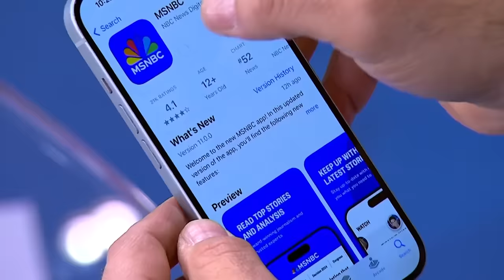'A confederacy of dunces!': Mom blasts TN GOP for advancing bill to arm teachers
MSNBC's Katie Phang speaks with Beth Gebhard, a Nashville mom whose kids survived the 2023 Covenant School shooting, and Tennessee Democratic State Representative Justin J. Pearson about Tennessee Senate Republicans advancing a bill that would allow some teachers to carry concealed guns.